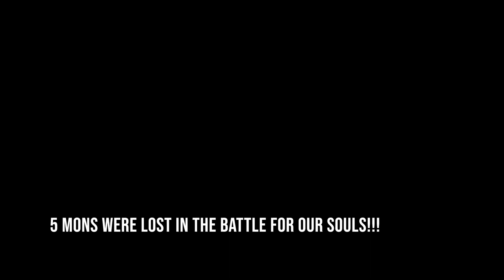5 Gym Leaders - Pokemon Elegant Emerald Randomized Nuzlocke EP12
Not one, not two, not three, not four, not five, but FIVE GYM LEADERS. Yeah, that's right. Check it out.

The Menu:
-Randomized Starters and Statics
-Randomized Trades
-Randomized Trainers
-Forced Fully Evolved at Level 36
-15% Stronger Trainers
-Randomized Encounters
-Randomized TMs and Compatabilities
-Random Field Items

Play along!